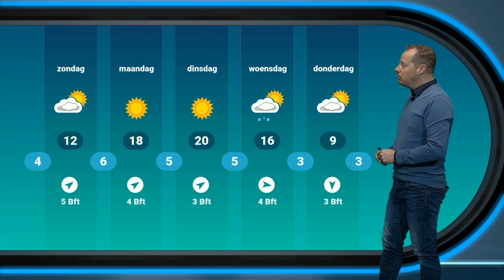Weerbericht vrijdag 26 maart: Lenteachtige vrijdag, morgen heel ander weer!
Het is vandaag een prima dag met flink wat zon en vrij hoge temperaturen. Morgen ziet het er echter heel anders uit. Of de lente nog op korte termijn plannen heeft om door te breken, zie je in het actuele weerbericht.